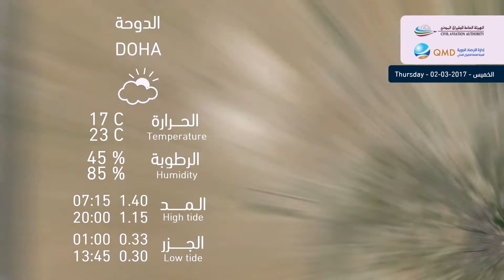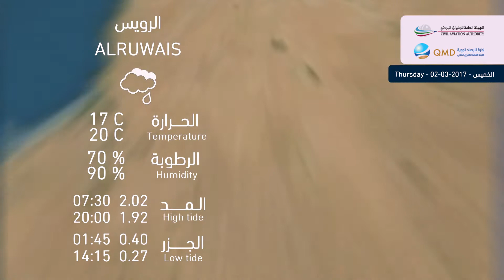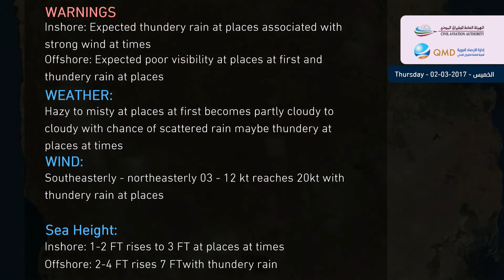طقس الخميس Weather Forecast For Thursday 2/3/2017